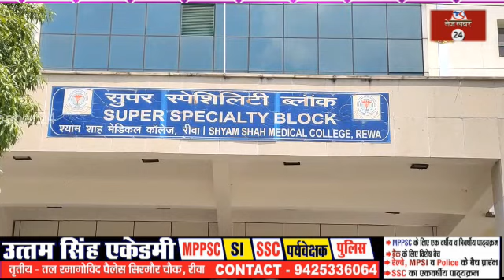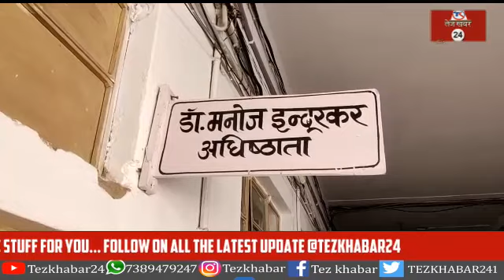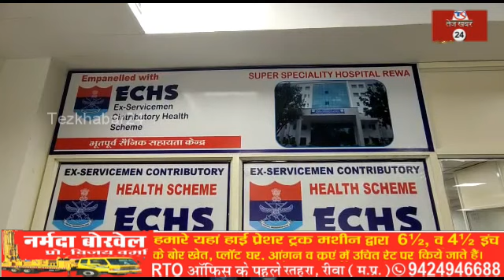रीवा में देश का पहला शरकारी अस्पताल बना सुपर स्पेल्टी, जहा अब मिलेगा पूर्व सैनिकों को मुफ्त इलाज,